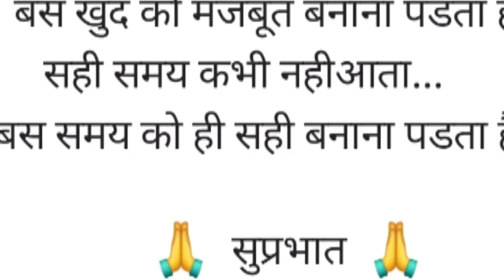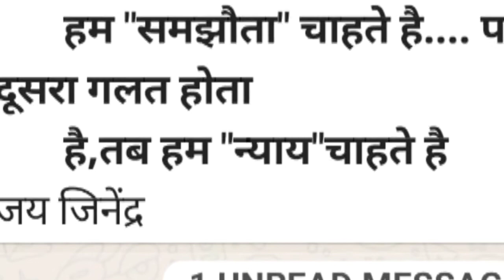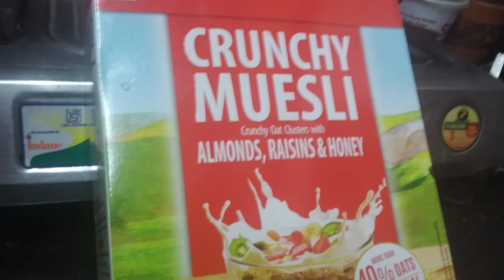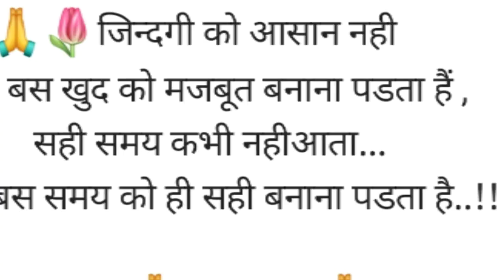32 BAAR KA FARMULA 🤔🤔👌